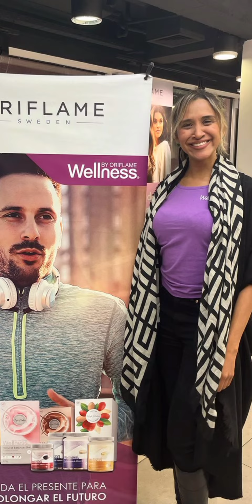Oriflame 360: Una experiencia Total con la marca en Chile